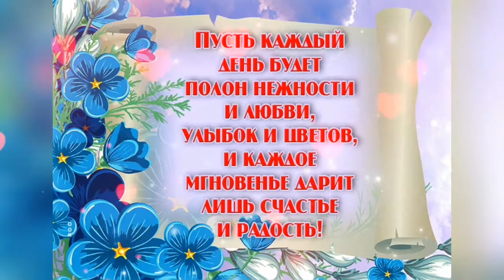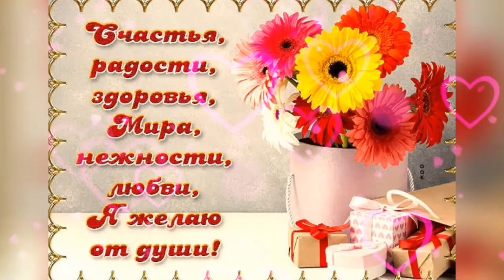С Днем карих глаз!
Поверь, тридцатого октября
Счастливы все карие глаза.
Поздравляю тебя с этим днем
И желаю, чтобы сияли огнем
Твои прекрасные карие глаза
От любви, теплоты и добра,
Согревая взглядом своим
Тех, кто искренне тобою любим